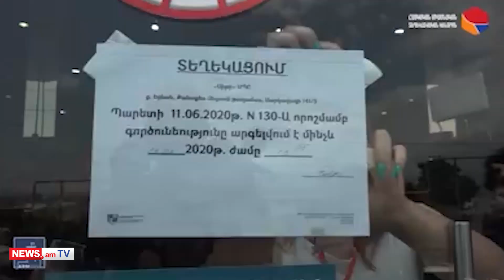«Փակ շուկայում» գործող միանգամից 26 խանութ-սրահի գործունեությունը կասեցվել է